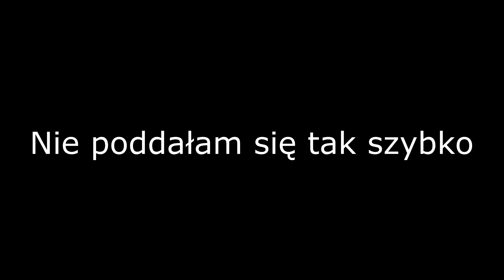SPEEDRUN BEDWARSÓW - speedrun po przegraną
aha25